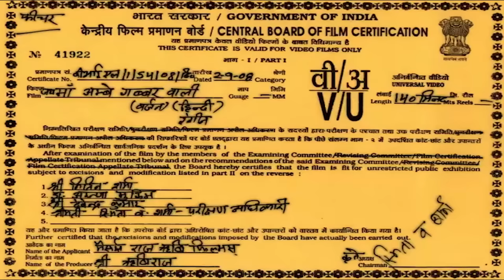Navratri Special Movie | माँ अम्बे गब्बरवाली | Maa Ambe Gabbarwali | Arvind Trivedi, Usha Solanki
This Navratri, Enjoy this Bollywood devotional Hindi movie "Maa Ambe Gabbarwali | माँ अम्बे गब्बरवाली, starring Arvind Trivedi, Usha Solanki, Meghana Roy, Jayaben Bhatt & others. Directed by Babubhai Thakkar.

Directed By : Babubhai Thakkar
Producer : Satyam Raj
Star Cast : Arvind Trivedi, Usha Solanki, Meghana Roy, Jayaben Bhatt
Movie : Maa Amba Gabbarwali